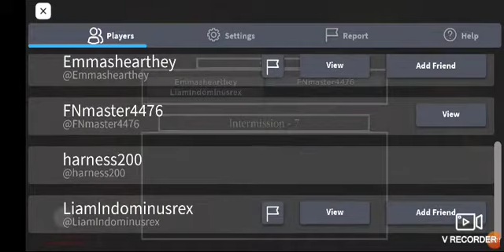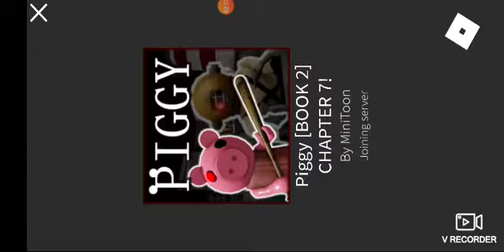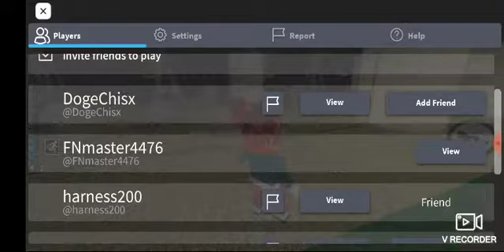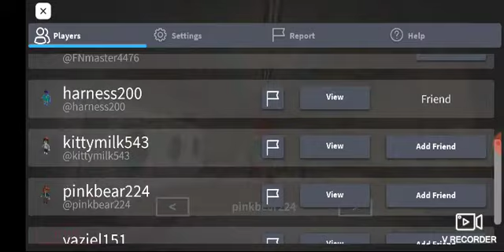here we go with piggy again